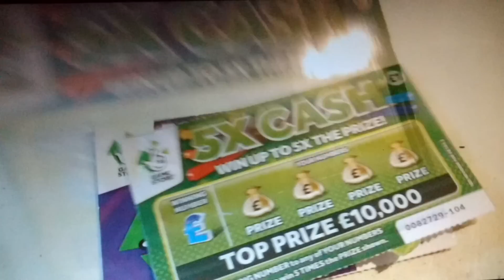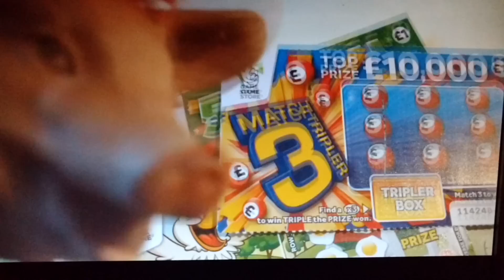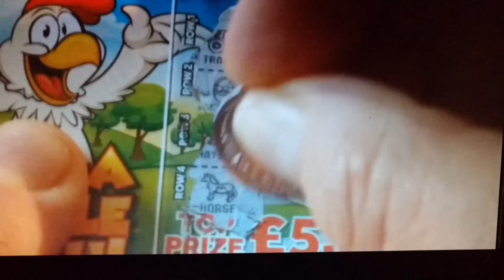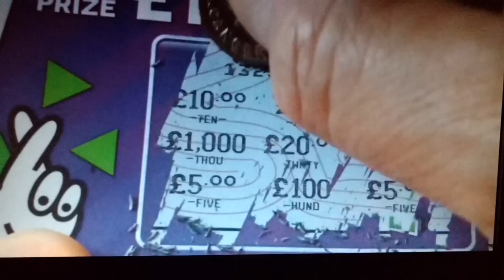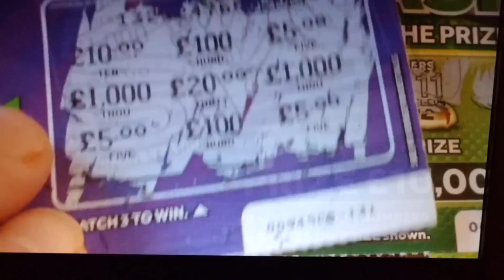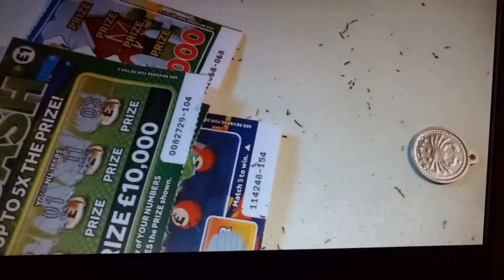Scratchcards"Game....We Brought some Scratchcards from Sainsbury's...do they win?